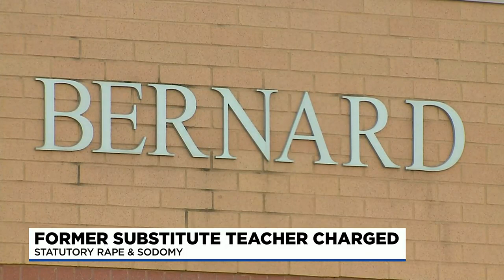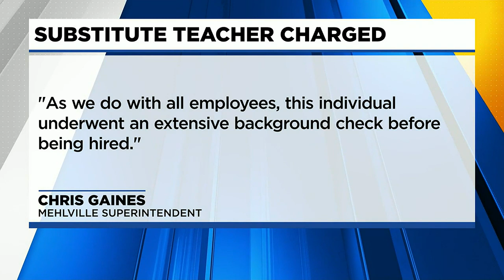Former substitute teacher charged for allegedly raping 14-year-old